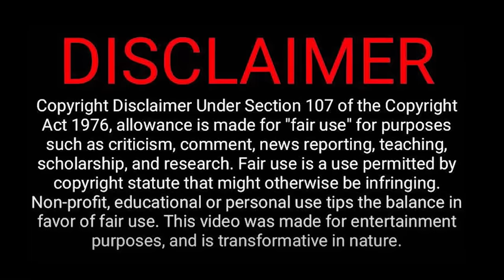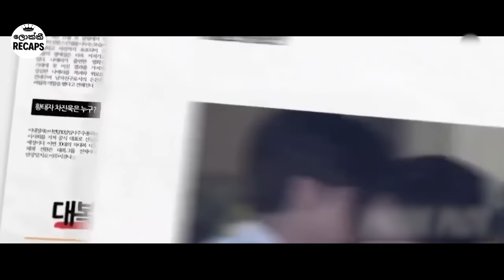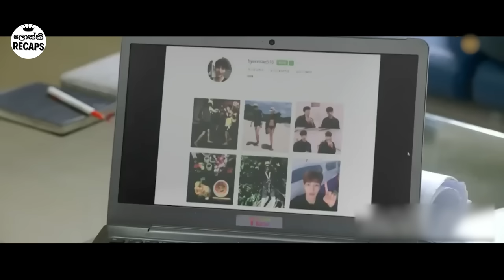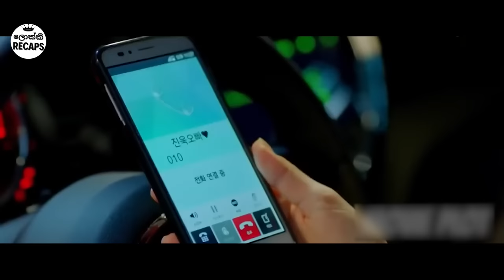"My Secret Romance season 1 " සිංහල Movie Review | Ending Explained Sinhala